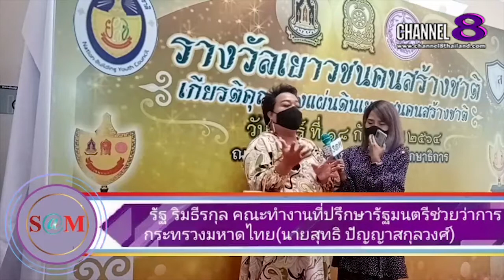Channel8Thailand : The S@M ET! NEWS : อั้ม แอบแซ่บ เปิดใจหลังไปหันเอาดีด้านการเมือง